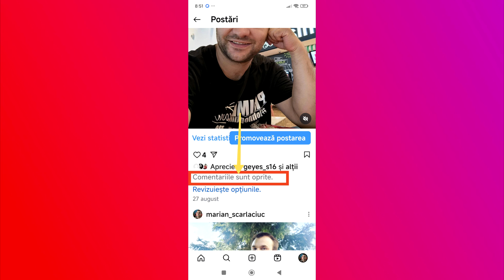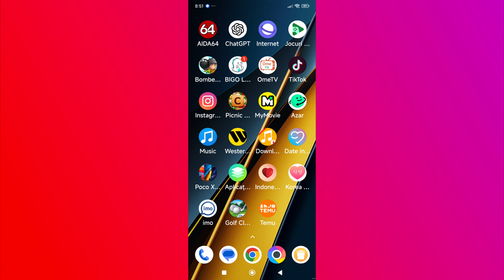Cum sa opresc comentariile la o postare pe Instagram?